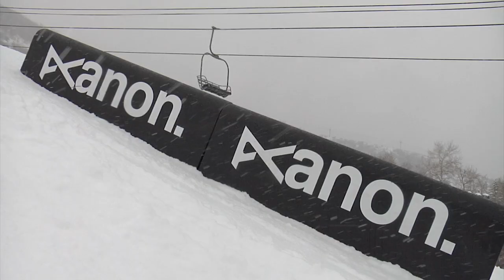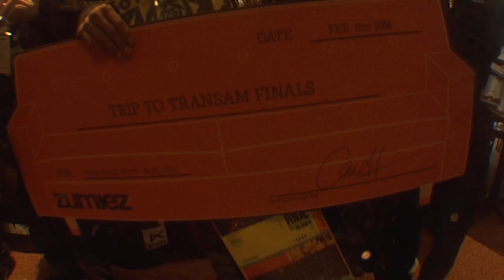The 2014 TransWorld SNOWboarding TransAM- Park City, UT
FREE CHOWDER AT 2014 PARK CITY TRANSAM

The TransAM crew was at Park City Mountain Resort this weekend for a little "pow wow" and for the 6th stop of the 12th annual Transworld SNOWboarding TransAM event. Upon arrival the new snow had blanketed the TransAM Course and the snow would continue to fall all weekend. Jeremy Cooper and the Park City Mountain Resort crew pulled out all the stops including using snowblowers to make sure that Utah's top amateur snowboarders had a well groomed "non pow" TransAM course for their attempt to qualify for the TransAM finals. The sponsor village attracted a nice crowd and Transworld SNOWboarding's online editor, Hondo got on the mic to pump up all the riders. The snow was cleared to perfection off the course, and the features from the TransAM sponsors were ready for action. Special thanks to: Ride Snowboards, Giro, Anon, Analog, Zumiez, High Cascade Snowboard Camp and Muscle Milk.

video by Tom Haraden